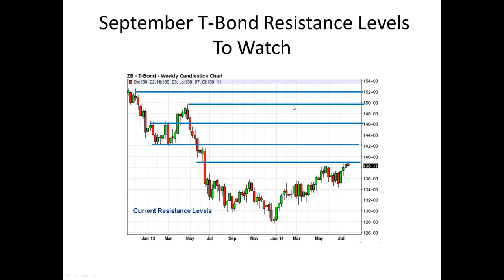Treasury Bond Futures Trading Signal Alerts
Here are the current resistance levels for the September Treasury Bond futures contract. For daily futures advisory trade signals and alerts on this contract and other  futures contracts go to our website.